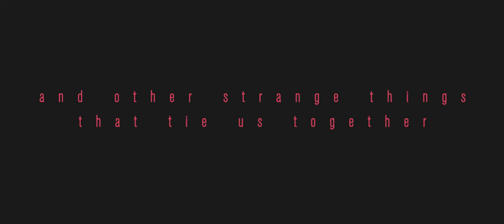INTIMATE SEMAPHORES - TRAILER